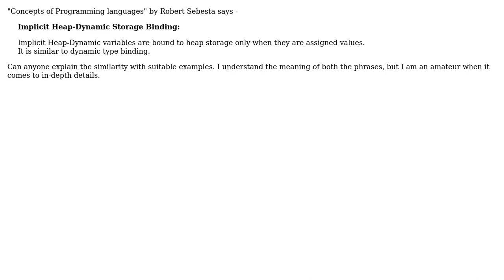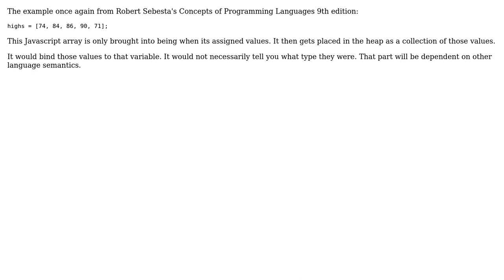How are Implicit-Heap dynamic Storage Binding and Dynamic type binding similar?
Software Engineering: How are Implicit-Heap dynamic Storage Binding and Dynamic type binding similar?

With thanks & praise to God, and with thanks to the many people who have made this project possible! You are responsible for your own actions.